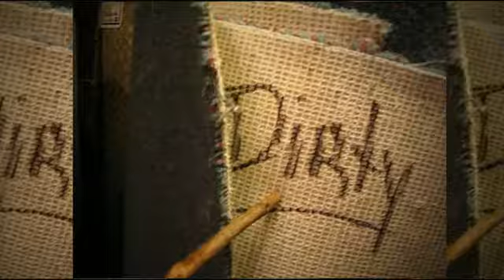Carpet Cleaning Mira Mesa CA Steam Carpet Cleaning Experts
Call Super Steam Carpet Cleaning - The Absolute Best Steam Carpet Cleaning at the Lowest Prices You'll Find Anywhere in Mira Mesa! Hot Steam Extraction for Deeper Cleaning.

Our Mira Mesa Carpet Cleaning Service Includes:

Spot Removal
Upholstery Cleaning
Rapid Response
Emergency Service

100% Guaranteed - You'll be Thrilled!

STOP Your Internet Search ... We're the Company You're Looking For.

What Cities around Mira Mesa Do We Service?

What zip codes near Mira Mesa do we cover?